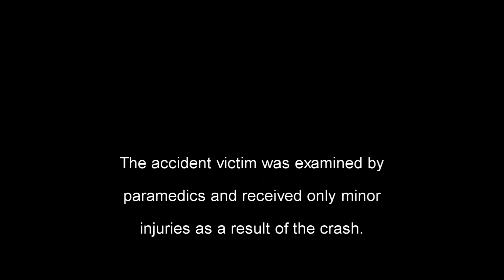Landrum Responds to MVA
The Landrum Fire and Rescue District received a call and responded to a motor vehicle accident with injuries.

After examination and treatment, medical professionals determined that the victim received only minor injuries.